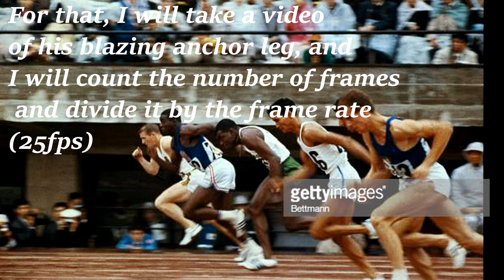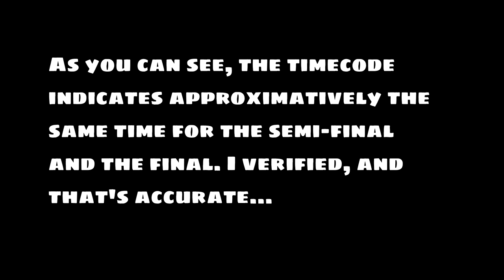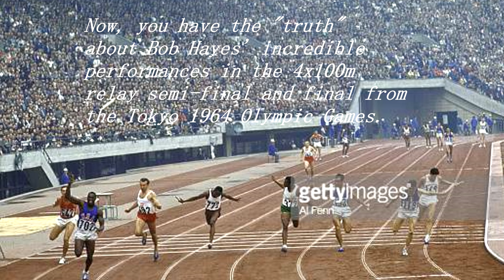This man is the FASTEST human in history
Bob Hayes' fans say that Bob Hayes is the fastest man ever, especially because of his insane comeback in the 4x100m relay at the Tokyo 1964 Olympics. He was handtimed 8.5 for his anchor leg. I verified this by counting the number of frames in the clip and by dividing it by the frame rate. I found something around 8.55...
But what about the 4x100 semi-final ?
I read somewhere that Bob Hayes was something like 2 yards behind when he got the baton in the semi, but no problem, he blew past the french team to win in 39.5. So I started searching for a video of the 4x100m relay semi-finals from the Tokyo 1964 Games, and I found !
And I have got the idea to time it, to find that Hayes ran almost as fast as in the semi-final than in the final !
Incredible !
Hope you will enjoy it, and sorry for the very poor quality, remember that the video clips are from the 1960'... :)